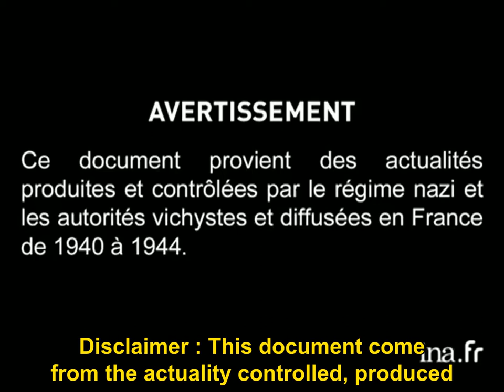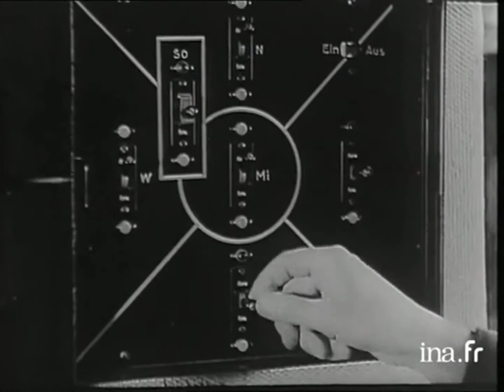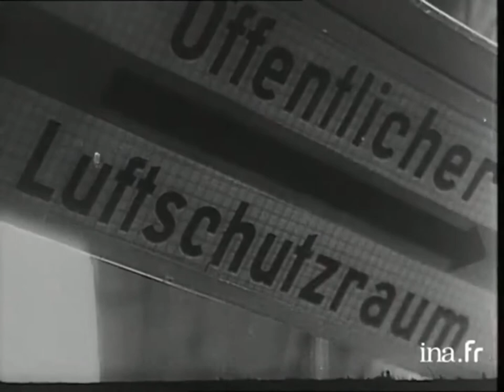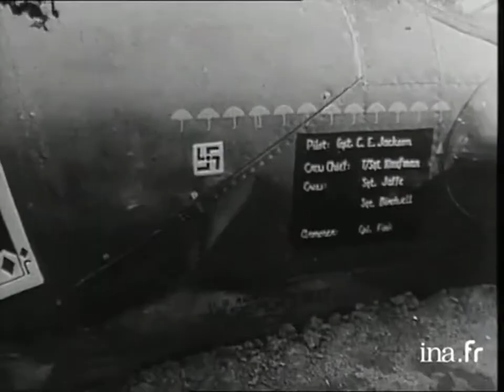Air raid over Berlin - April 1944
From the French actualities of April 7, 1944.